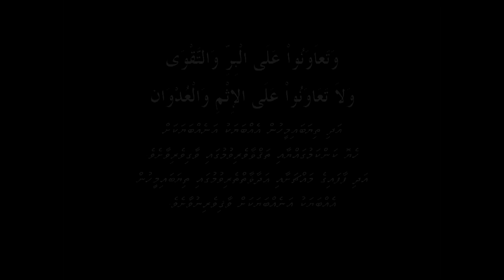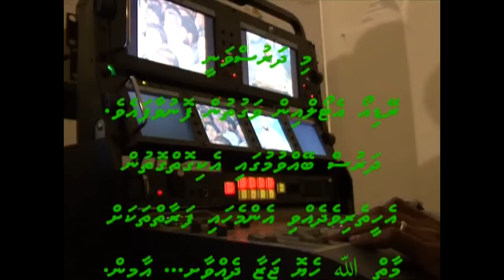Namaadah Avahah Annaasheve! | Sheikh Adam Shameem | Vol.38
"NAMAADAH AVAHAH ANNAASHEVE!"